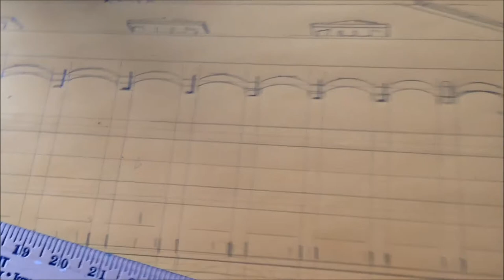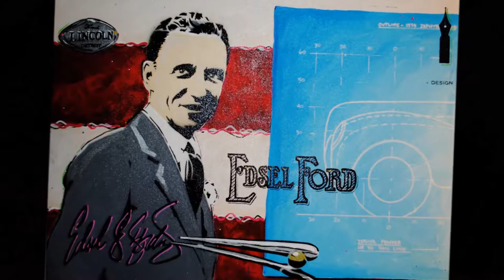Celebrating 100 years of Lincoln with a 12 panel mixed media piece by John Bodnar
Artist John Bodnar takes you through some of the steps he took to create a twelve panel mixed media painting celebrating the 100 year history of the Lincoln Motor Company. Includes stenciling, acrylic, spray paint along with paint pens.